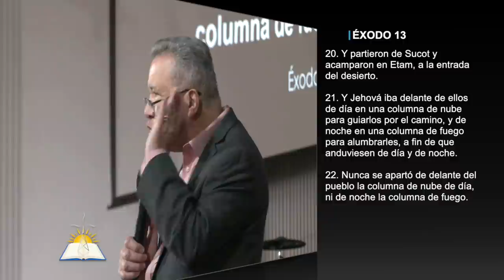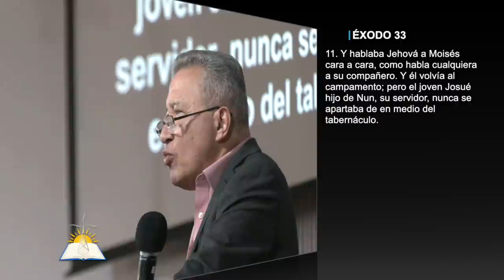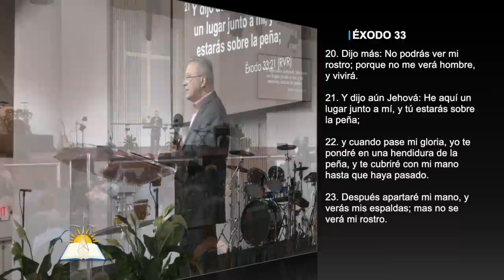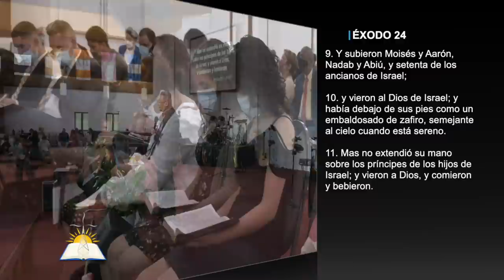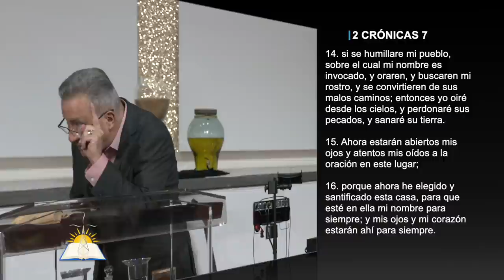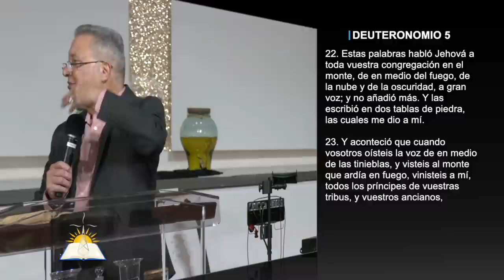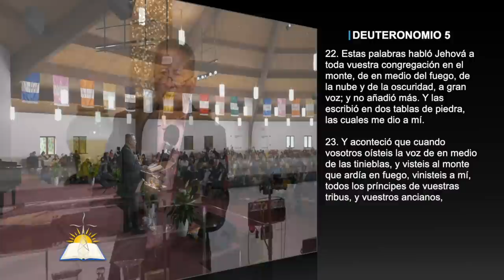Dios morando con nosotros - Pastor Juan Radhamés Fernández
Tema: Dios morando con nosotros

Versos:
Éxodo 25:8
Génesis 3:8
Éxodo 2:5
Ester 2:11
Job 22:14
Ezequiel 28:14
Daniel 3:25
Números 24:5
Éxodo 13:20-22
Éxodo 33:7-11
Éxodo 33:20-23
Éxodo 19:16-25
Éxodo 24:9-14
Deuteronomio 4:7
1 Reyes 8:10-11
2 Crónicas 7:11-16
Éxodo 20:18-22
Deuteronomio 5:22-29
Deuteronomio 18:15-19
Números 11:27-29
1 Corintios 15:4-8
Gálatas 3:19-20
Jeremías 31:31-34

¿Quiénes somos?

CCLI # 11207910
Church Streaming & Podcast License
CCLI # CSPL060797